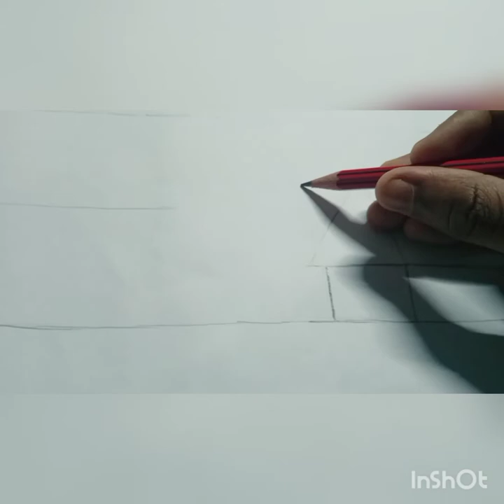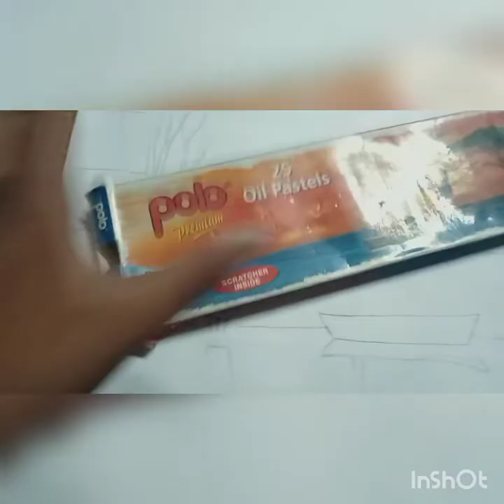How to draw a scenery with a river , woman , tree , boat , house.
Art by Nilay Sarkar.
# Nilay Sarkar art
with oil pastels colour .